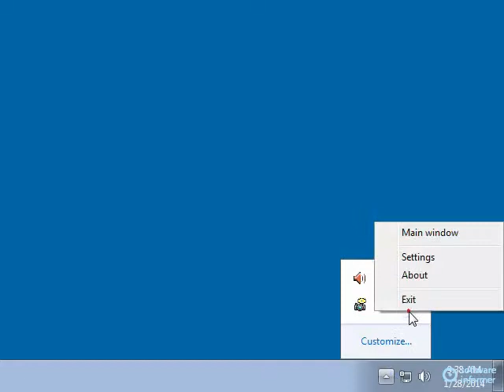Working with Antirun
Antirun prevents autorun-based viruses from infecting your system. Antirun2 is developed by Antirun Labs.